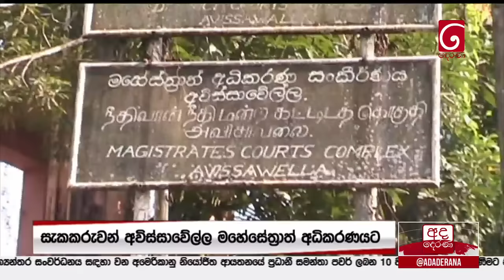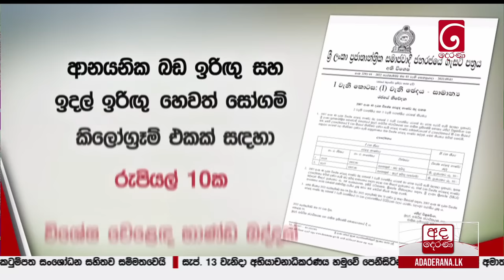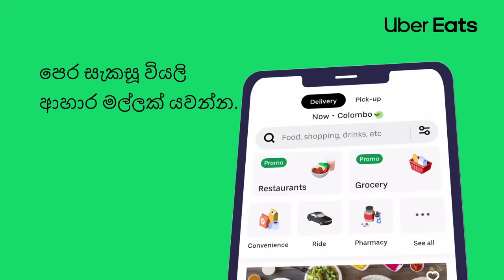අද දෙරණ 6.55 ප්‍රධාන පුවත් විකාශය - 2022.09.08 | Ada Derana Prime Time News Bulletin